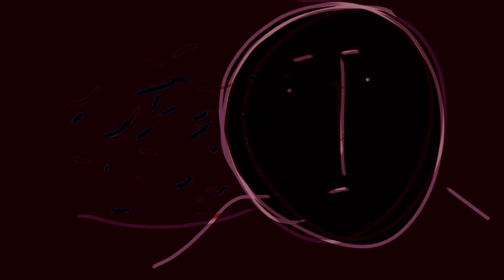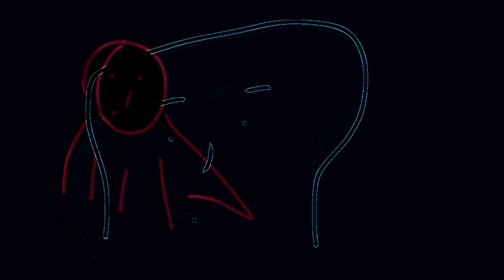pyggg 0204 190206 i2